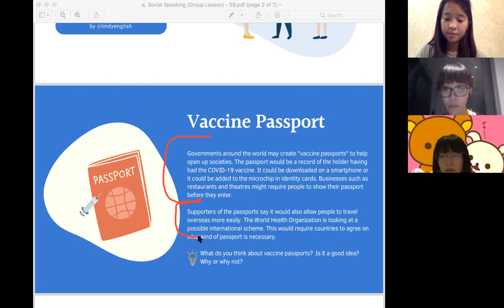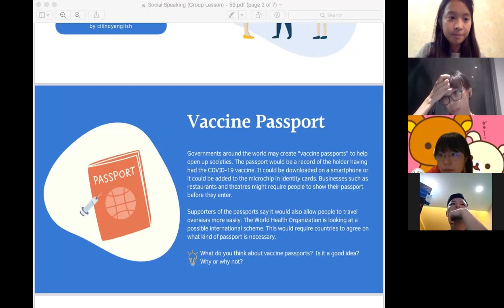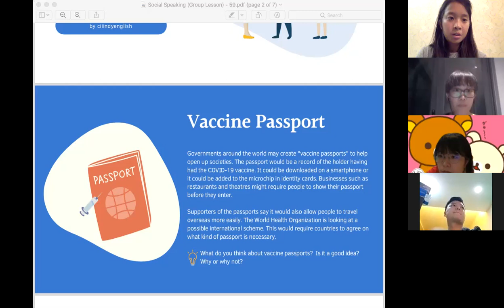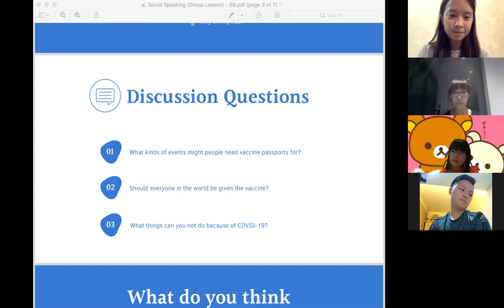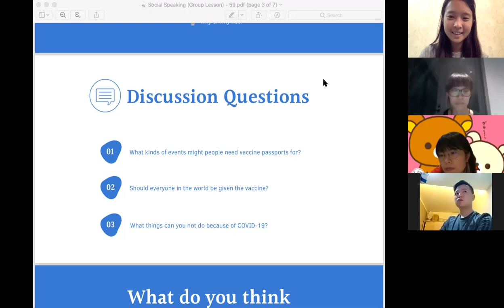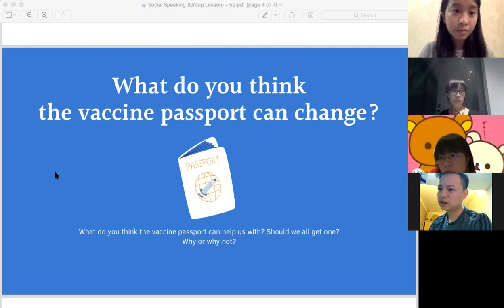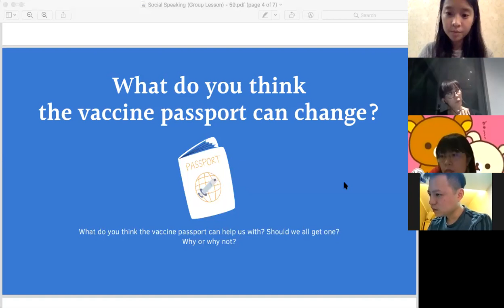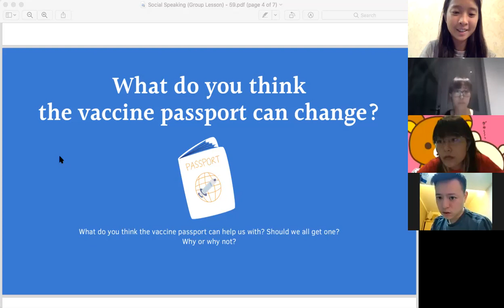Vaccine Passports 疫苗護照 | Group Discussion (社交口說團班) Part 1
🔸Small Group Speaking Class (Part 1: Vaccine Passports 疫苗護照)